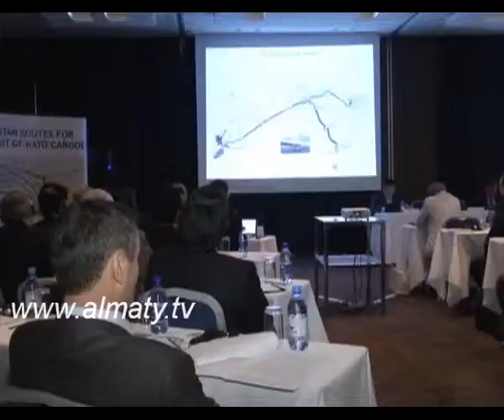Қазақстан жүк тасымалының алпауытына айналмақшы